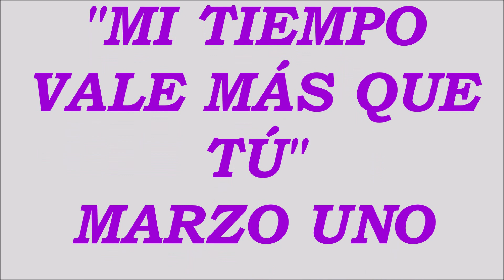"MI TIEMPO VALE MÁS QUE TÚ" C/MARZO UNO-LUPE GATICA